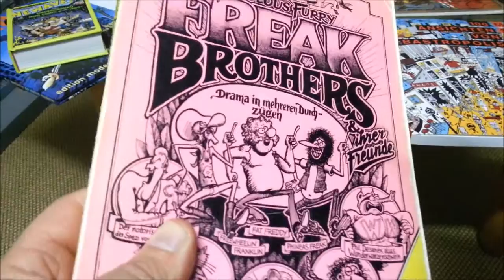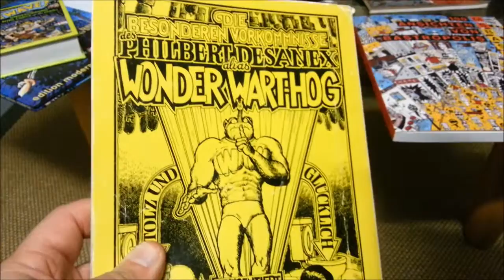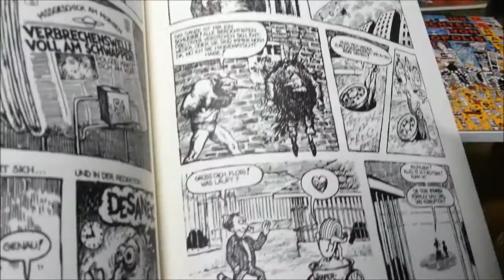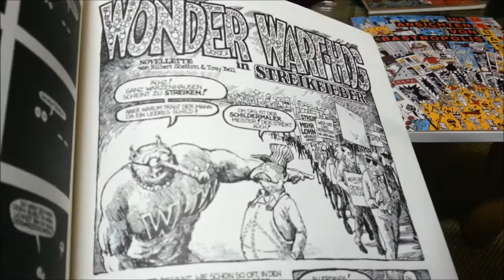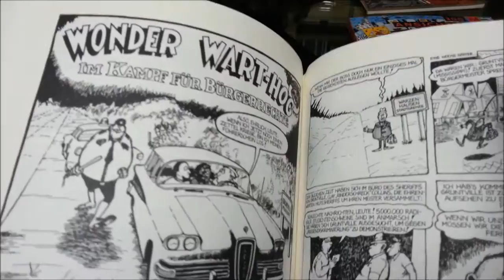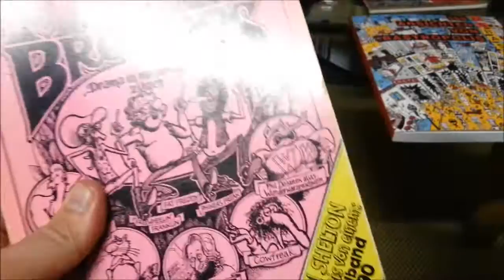panellogy 007 - wonder wart-hog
this time a beat-up, dog-eared book that I wouldn't trade in with any mint copy of anything...